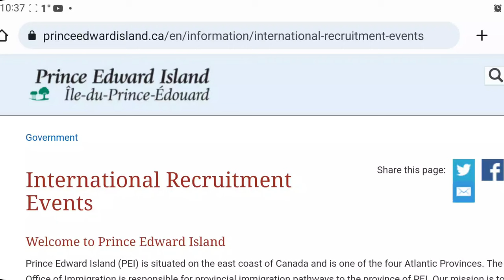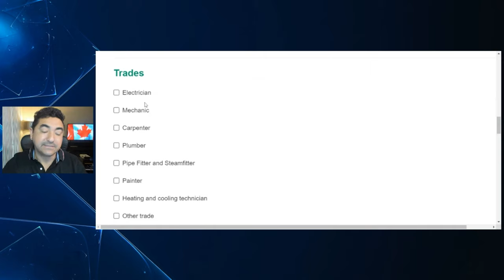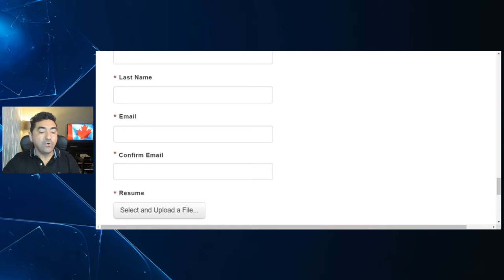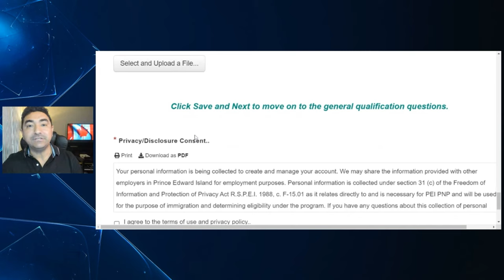OUTRA PROVÍNCIA NO CANADÁ RECRUTANDO ESTRANGEIROS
Faça parte do VIP CLUB Fala Filhão, Lives exclusivas e muito networking:
@claudamaral Nunca se teve tanta oportunidade de se conseguir uma JOB OFFER como agora. A boa notícia é que nos próximos anos  a demanda continuará alta aqui no CANADÁ. As profissões em demanda de habilidades manuais, e outras essenciais para as indústrias do turismo, de alimentação, logística, construção, florestas, manufatura, etc,  estão contratando por job offer e nós estamos sempre divulgando estas oportunidades.

canadabrazil_
claudamaral